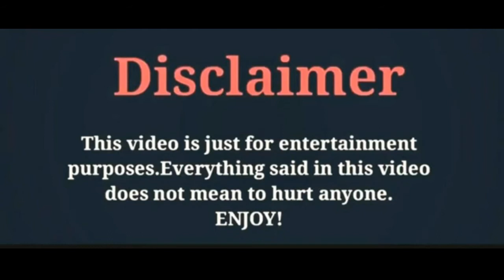Vision Wei,Lifestyle2021,Chinese Actor,Age,Hieght,Networth,By Zeeshan Khan Creations